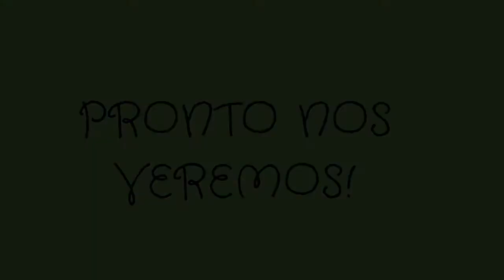EuQuedoNaCasa CEIP MANUEL RIVERO (versión completa)